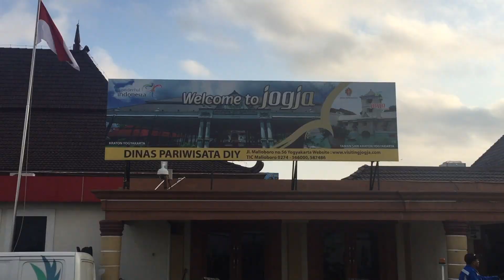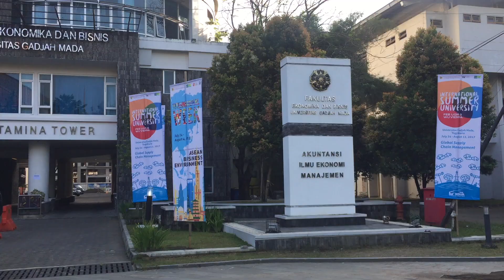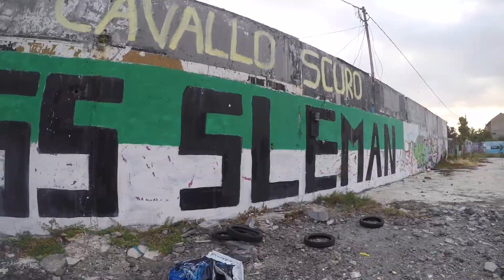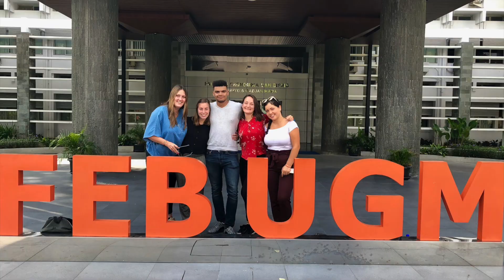1 year living in Yogyakarta - Indonesia☀️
*INCREASE THE VIDEO QUALITY TO HD !! *

What happens when you go studying 1 year in Yogyakarta ? GOOD QUESTION
Here is a "little" overview of what was our life there: nasi goreng, Taj, Gadjah Mada, temples and much more !

TERIMAKASIH INDONESIA, for such an amazing year !